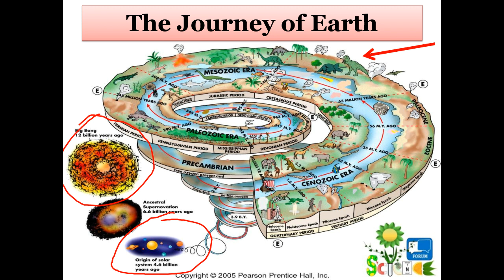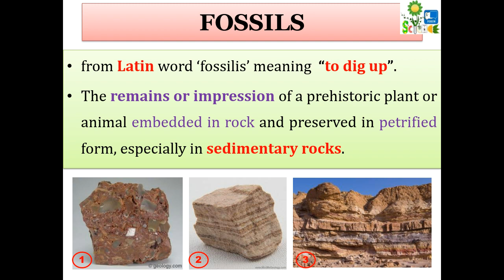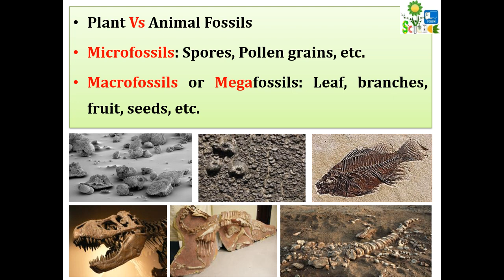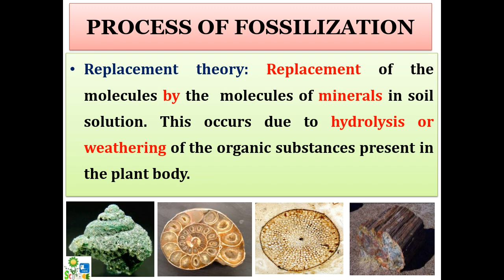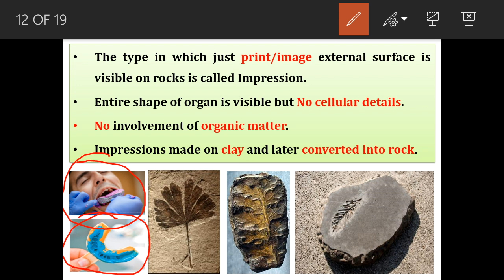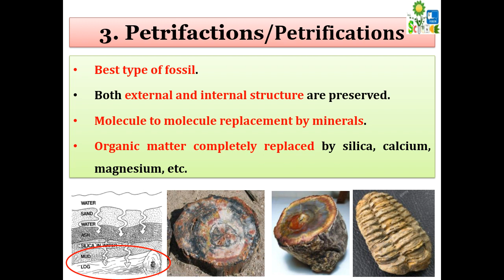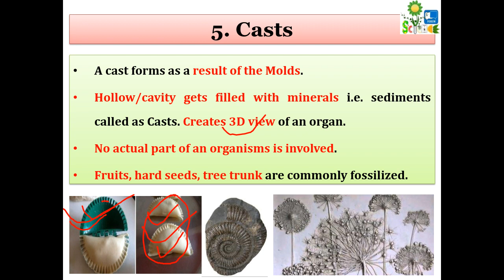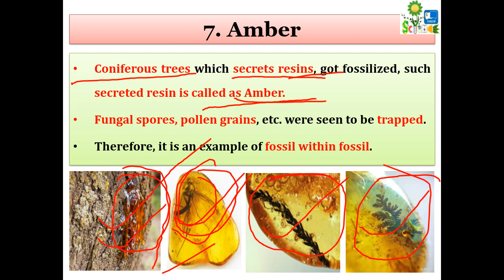Hindi- Plant Fossilization process and types- Plant Science Forum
Plant fossilization is a common topic in the syllabi of many universities. This video explains the various theories proposed to explain fossilization, steps involved and various types of fossils. If anyone has any queries or suggestions, plz let me know. Thank you.